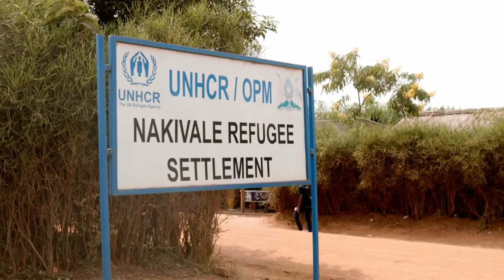Gus Kenworthy Visits Refugees at Uganda's Nakivale Camp | Camps to Champs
After travelling halfway around the world, the American freestyle skier uncovers sporting talents from basketball, athletics, weightlifting and gymnastics in Uganda.